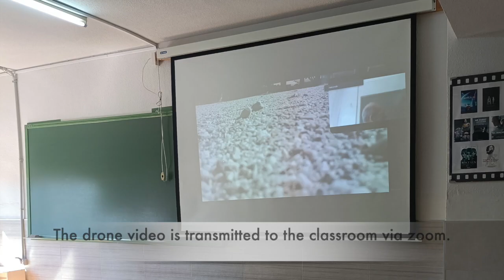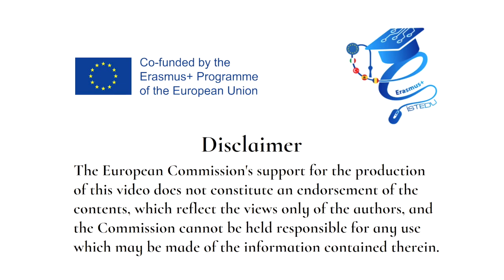ENVIRONMENTAL INVESTIGATION WITH DRONES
Environmental science is critical to preventing the degradation of our planet. Human behavior has led to disasters, such as flash floods, storms, droughts, and climate change. If we do not research and mitigate these events, there is a significant risk of mass extinction.
Drones can easily fly over large amounts of land to aid mapping and environmental monitoring. They can complete these duties far more swiftly and cost-effectively than conventional techniques, making them suitable for distant or difficult-to-reach sites.
Drones are effectively employed to monitor environmental catastrophes in unsafe locations, such as during floods or after storms. Drones may be used in cameras, thermometers, humidity and pressure sensors, wind gauges, and other sensors, allowing them to collect vital environmental data. A drone can collect this data regularly, eliminating the need to send people out into the field.

Through the activity we carried out, we wanted to make possible a live transmission within the zoom program in which we could connect a class of students from science class and exemplify the different vegetation stages of the trees in a certain area, presenting them from the spot. This transmission was made using the Zoom platform and the connections between the students' phones and the drone connected through the computer.Activity implemented by IES Mediterráneo